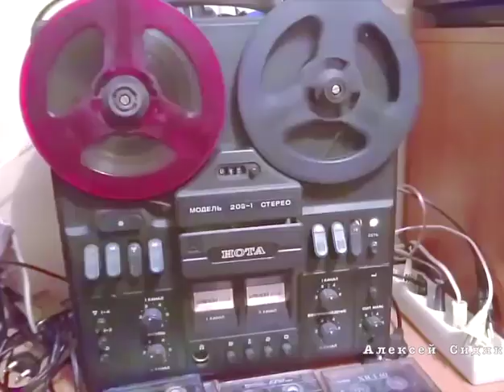Александр Новиков (В захолустном ресторане) - 2023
Обычный мужичок зашёл в провинциальный захолустный кабак перехватить стопку водки и неожиданно сам для себя попал в лихой и мутный пиздорез. Среди тамошней публики оказался говорливый и скандальный сосед, подогретый коньяком, со своей бандитской шоблой, который подкатывал шары к какой-то безотказной кляче с низкой планкой социальной ответственности, сердитый и принципиальный летёха-молокосос и прочие маргинальные персонажи. Ну а что было дальше, вы поймёте, посмотрев до конца мой клип! Видеоряд для клипа взят из сериалов Чёрная кошка (7 серия), Бандитский Петербург (6 сезон - Журналист; 1 серия) и художественных фильмов Беспредел, Игла и Меня зовут Арлекино.